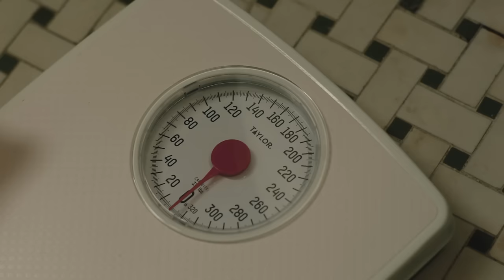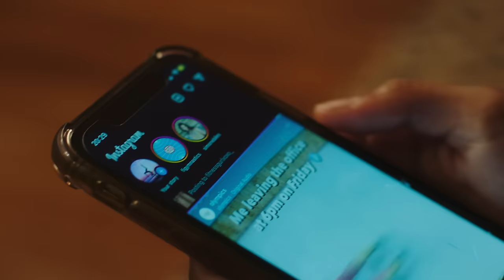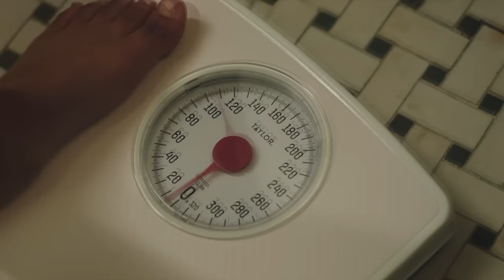Let Her Eat Cake | a short film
Striving to please her overbearing mother, a 13-year-old gymnast attempts to lose 5 pounds in one night.

This is a short film I wrote and directed as my thesis film in college. I couldn't have made it without your support and I am so excited to finally share it here!